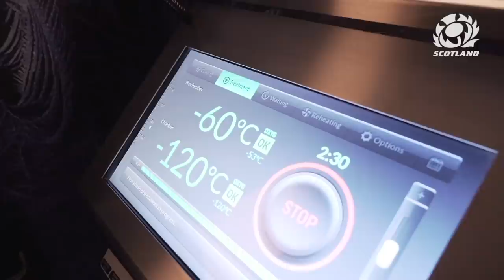Access Scotland Camp | Ireland Week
In this week's Access Scotland Camp, join Kyle Steyn for an insight into camp life. Hear from Jonny Gray and Josh Bayliss as the team prepare to face Ireland in their final 2022 Guinness Six Nations match.